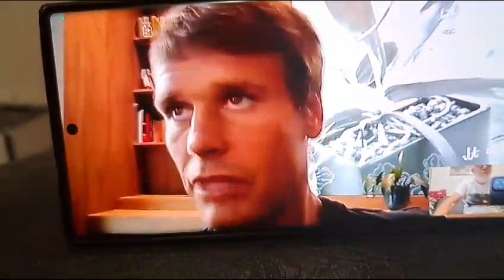Čelendžer Lublin Pirot 3x3, Dragan Bjelica - mečevi prvog dana Pirot - Lublin, 24.09.2023.